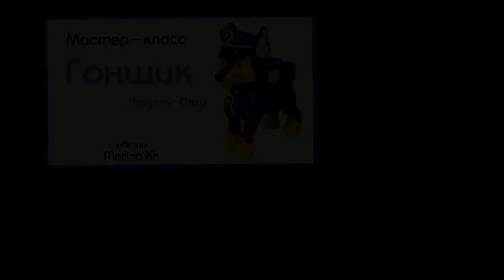Как слепить "Щенячий патруль" Крепыш фигурка / Rubble Paw Patrol polymer clay tutorial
Как слепить своими руками фигурку любимого персонажа из пластилина / полимерной глины или мастики? В этом видео уроке по лепке героев мультфильмов я покажу Вам как слепить фигурку щенка - спасателя Крепыша из мультсериала "Щенячий патруль"/ Rubble "Paw Patrol" - polymer clay tutorial.

Делись своими работами по этому МК с нами! Наш официальный сайт с мастер-классами

Для того, чтобы слепить фигурку Крепыша, щенка бульдога в желтой форме спасателя из мультика "Щенячий патруль"нам понадобится лезвие, зубочистка, стек с шарообразным наконечником и несколько цветов:
- Белый
- Светло-коричневый
- Бежевый / Телесный
- Черный
- Коричневый
- Желтый

Для удобства лепки я подзапекала фигурку поэтапно на 10 минут для закрепления формы и предания прочности основе изделия для дальнейшей работы. Значок на шапке я раскрасила акриловыми красками. Некоторые детали фигурки я покрыла глянцевым акриловым лаком для предания блеска - глазки и носик.
Приятного Вам творчества!
Marina Kh